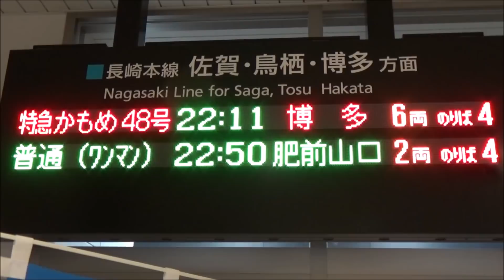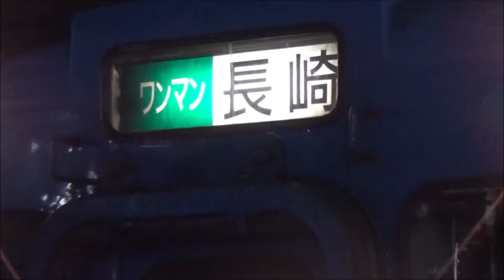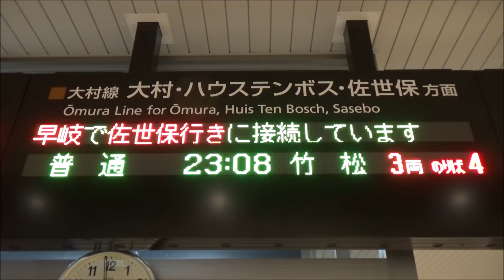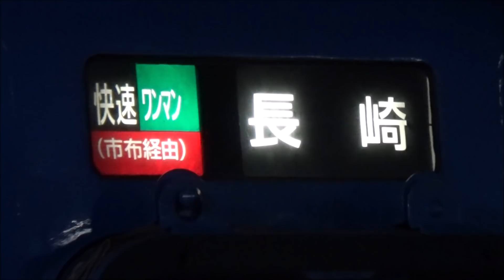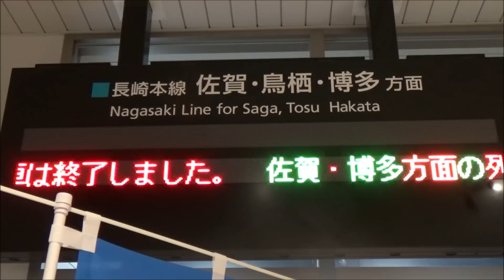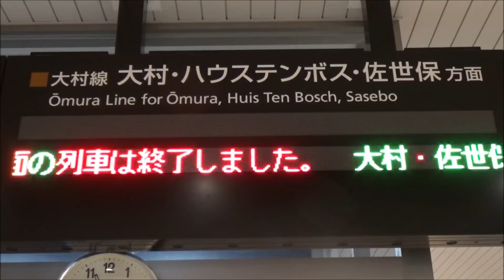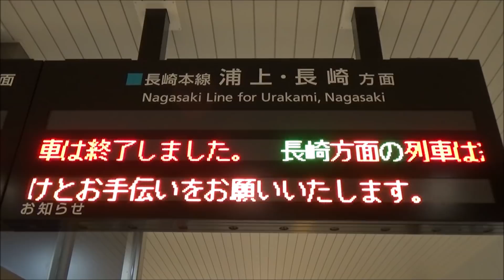終電ウォッチ☆JR諫早駅 長崎本線・大村線の最終電車！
JR長崎本線・大村線 諫早駅で、5本の各方面への最終と3本の終電を撮影し、1本の動画にまとめました。
JR諫早駅の最終電車は、長崎本線 肥前鹿島・肥前山口方面へは22時50分発の「普通肥前山口行き」、浦上・長崎方面へは23時42分発の「特急かもめ47号 長崎行き」、大村線 大村・竹松方面へは23時8分発の「普通竹松行き」となっています。
その他、博多・早岐への最終電車も収録しております。
ぜひ最初から最後までご覧いただければ幸いです。

☆見どころ
0:05～2:43 22時11分発 885系 特急かもめ48号 博多行き
（長崎本線 佐賀・新鳥栖・鳥栖・二日市・博多への最終電車）
2:44～3:54 22時18分発 キハ66系 普通長与経由長崎行き
（長崎本線長与支線 最終列車）
3:55～5:20 ☆激レア☆ 22時42分発 キハ66系 普通早岐行き
（大村線・佐世保線 竹松～早岐～佐世保への最終列車）
6:58～8:26 ★終電★ 22時50分発 817系 普通肥前山口行き
（長崎本線上り 最終電車）
8:27～9:51 ★終電★ 23時8分発 キハ200系 普通竹松行き
（大村線 最終列車）
9:52～10:36 23時9分発 キハ66系 普通市布経由長崎行き
（長崎本線 諫早～浦上間普通停車駅への最終電車）
10:37～13:13 ★終電★ 23時42分発 885系 特急かもめ47号 長崎行き
（長崎本線下り 最終電車）
13:14～13:29 終電後のJR諫早駅の様子

JR鹿児島本線・豊肥本線・三角線・九州新幹線 熊本駅の終電はこちら！
JR鹿児島本線・日豊本線・指宿枕崎線・九州新幹線 鹿児島中央駅の終電はこちら！